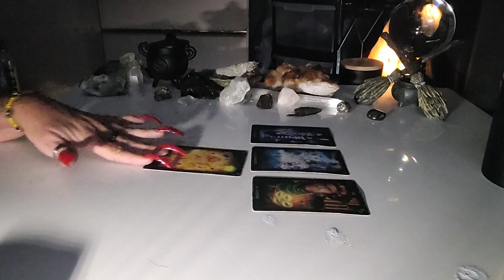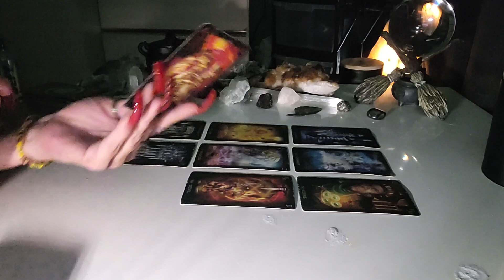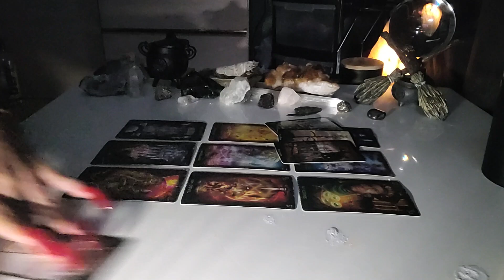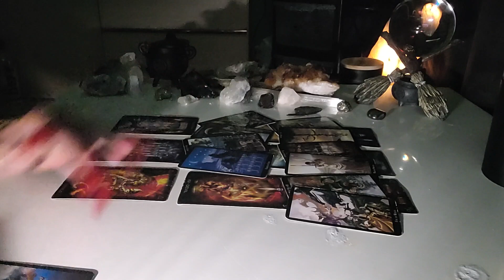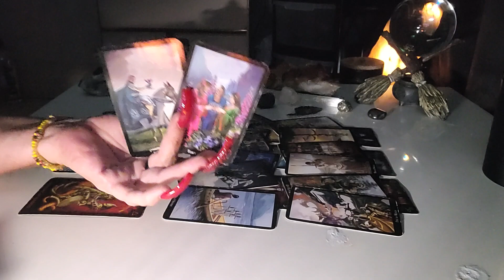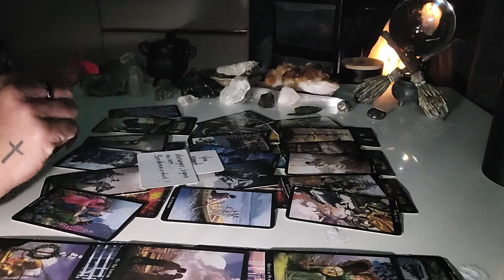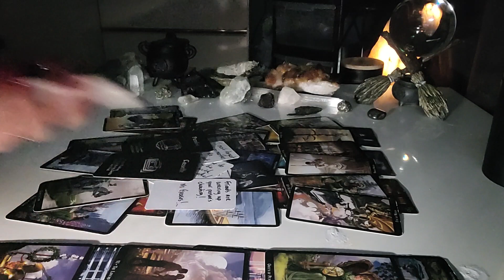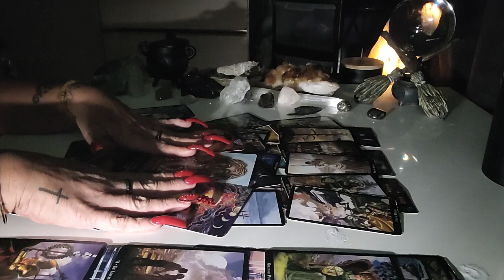‼️𝕮𝖔𝖑𝖑𝖊𝖈𝖙𝖎𝖛𝖊 𝕸𝖊𝖘𝖘𝖆𝖌𝖊𝖘‼️⚠️TRIGGER WARNING⚠️ If You Need Answers, This Is A Must Watch Till The End!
Welcome Mystic Crossings Family!!!